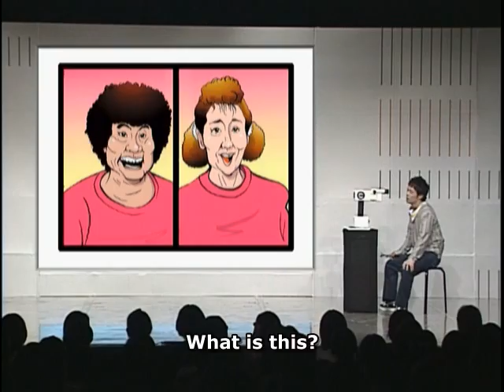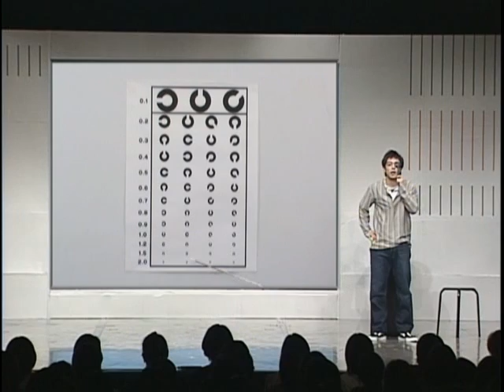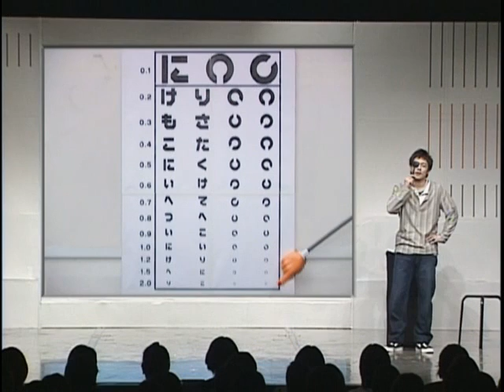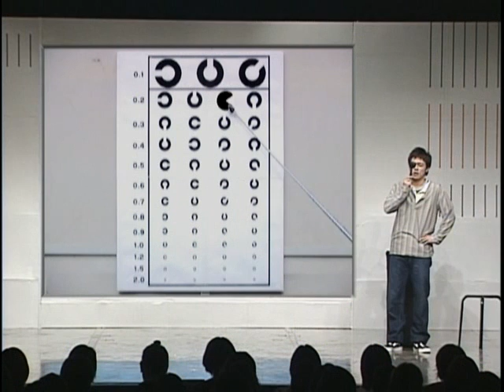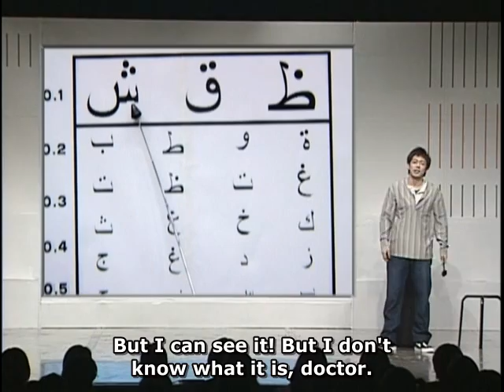Netajin Eye Exam - Jinnai Tomonori